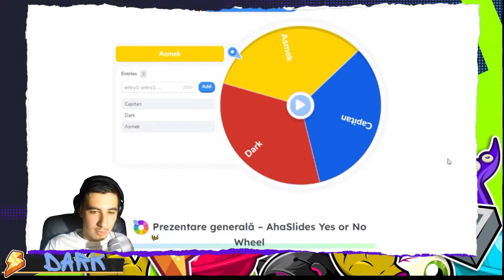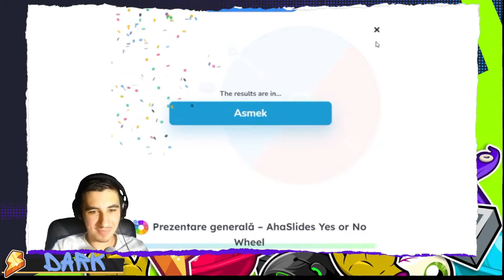VENTURE FREE TRIAL IS HERE! Overwatch 2 | Live from Kick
Overwatch 2: Gameplay cu Noul Erou Venture - Schimbând Modul Strategic de Joc!
Bun venit pe canalul nostru YouTube! În acest videoclip special, ne aventurăm în lumea vibrantă a Overwatch 2 pentru a vă aduce gameplay-ul cu cel mai nou erou, Venture. Eu, asmek47, alături de Dark și KapSmack, vă invităm să vă alăturați în această călătorie palpitantă prin noile abilități și strategii introduse de acest erou inedit.

Venture, cel mai recent adăugat membru al echipei Overwatch, vine cu abilități surprinzătoare și unice care schimbă în mod semnificativ modul în care abordăm jocul. În acest live, vom explora în profunzime capacitățile sale, precum și modul în care acestea influențează dinamica generală a jocului. Împreună, vom învăța cum să maximizăm potențialul lui Venture și cum să adaptăm strategiile noastre în funcție de abilitățile sale unice.

Fiind disponibil doar pentru un număr limitat de zile în lista de eroi, este o oportunitate rară să îl încercăm și să îl explorăm pe Venture în acțiune. Așadar, nu ratați șansa de a fi martorii acestei experiențe epice!

Dacă vă bucurați de conținutul nostru și vreți să vă alăturați aventurii noastre în lumea Overwatch 2, nu uitați să vă abonați la canalul nostru și să apăsați clopoțelul pentru a fi mereu la curent cu cele mai recente actualizări și videoclipuri.

Vă mulțumim că ați fost alături de noi în această călătorie extraordinară prin Overwatch 2! Să începem aventura împreună cu Venture și să descoperim toate secretele și strategiile care îl fac un erou unic în această lume plină de acțiune și aventură!